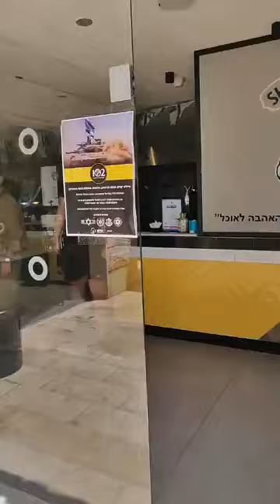פנק את הלוחם: 1,000 מנות שווארמה, שניצל, פלאפל ושתיה! - 14.05.2021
התחלנו בחלוקה 1000 מנות שווארמה, שניצל, פלאפל ושתיה שתרמו בעלי העסק 102 שווארמה גריל בר באריאל לחיילי צה"ל ושאר כוחות הביטחון וההצלה.
בעלי עסקים שגם מעוניינים לפנק את חיילי צה''ל וכוחות הביטחון הרשמו בקישור
אזרחים המעוניינים לתרום עבור חיילי צה''ל וכוחות הביטחון (אפשר בביט)